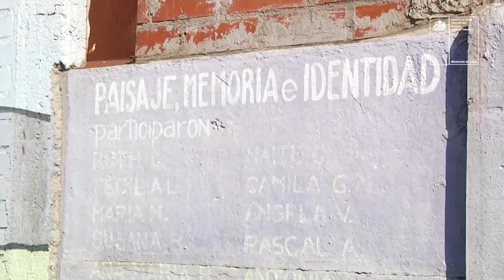Buenas Prácticas en la Atención Primaria de Salud